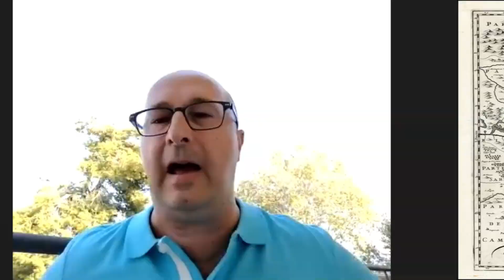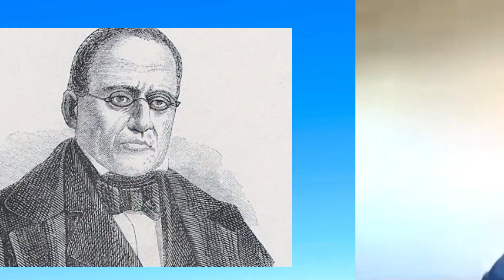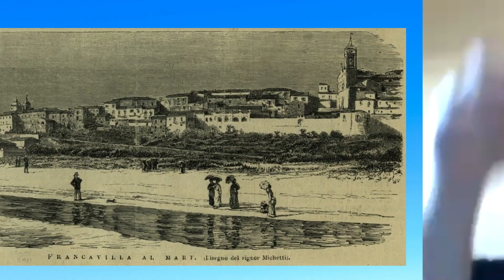Quando l'Italia rischiò di parlare abruzzese. Storia e storie d'Abruzzo. Con Camillo Chiarieri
Con questo video spero di inaugurare una serie di appuntamenti dedicati alla storia, alle tradizioni ed alle identità dei popoli e dei "luoghi" d'Italia. Il modo migliore per preservare la memoria dei popoli e dei territori è quello di portarla a conoscenza del pubblico.
Iniziamo quindi dall'Abruzzo e la sua storia, dall'antichità preromana alla fine della II Guerra mondiale; passando per la spiritualità dell'età medievale e il periodo d'oro del primo Rinascimento, per poi arrivare alla lenta decadenza del XVII e XVIII secolo, non dimenticando l'arte, la letteratura e la filosofia di personaggi come Francesco Paolo Michetti, Gabriele D'Annunzio e Benedetto Croce.
Incontriamo le storie, i racconti, gli aneddoti di una regione in cui la natura, selvaggia e incontaminata, si unisce a una ricchezza storico-culturale di notevole portata.
Ci accompagna in questo viaggio Camillo Chiarieri, guida turistica abruzzese e autore di saggi sull'Abruzzo.